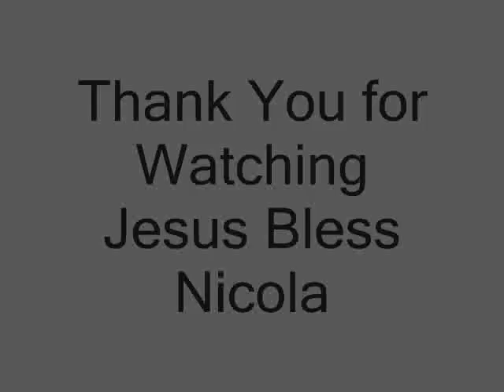Nazareth Annunciation Church English Song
This video made from the photos that i took from one of my lovely city in the world- The city of our Lord Jesus Christ.
I also add the song Heal the world by Michael Jackson because this song touch my Heart and also represent my opinion on this world.
The only person that Heal the world is Jesus Christ and his love to us is so strong that no one can take it from us, only we can change the world and heal it from the devil by the power of love that Jesus Christ left to us.
God and Jesus Christ bless you all...

spoken:
Think about the generations and to say we want to make it a better
world for our children and our children's children. So that they know
it's a better world for them; and think if they can make it a better
place.

And this place could be much
Brighter than tomorrow.
In this place you'll feel
There's no hurt or sorrow.
Make a little space, make a better place.

Chorus:
Make a better place for

There's a love that cannot lie
Love is strong
It only cares for joyful giving.
Fear or dread
Make a better world, make a better world.

Bridge:
And the dream we would conceived in
Will reveal a joyful face
And the world we once believed in
Wound this earth, crucify it's soul
Though it's plain to see, this world is heavenly

In my heart I feel
You are all my brothers
Create a world with no fear
Together we'll cry happy tears
See the nations turn
Their swords into plowshares
Make a little space to make a better place.

Refrain (2x)

There are people dying if you care enough for the living

You and for me / Make a better place
You and for me / Heal the world we live in
You and for me / Save it for our children